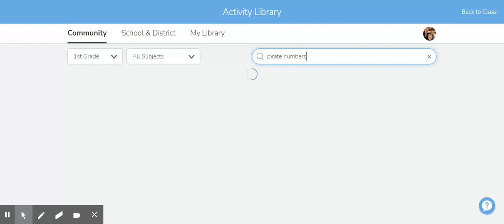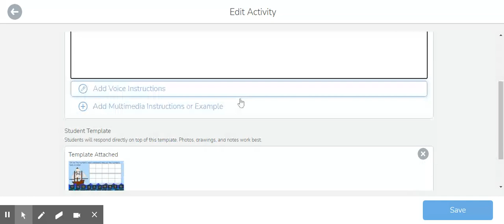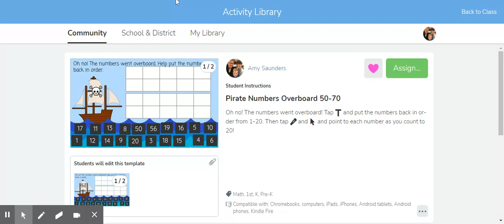How to edit assignments in Seesaw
This quick tutorial will help you edit assignments in Seesaw for more individualized instruction and assignment customization for your classroom.

Do you need to get started with Seesaw? Seesaw Tutorial Playlist or other Seesaw tutorials

Getting Started with Seesaw Tutorial II
Going Deeper with Seesaw II Tutorial
Getting Started with "Seesaw" Home Learning Tutorial
SeeSaw and Google Meet Tips for Parents Site by Ms. Mayo
Tips for Teachers to Prepare Parents on Seesaw or Google Meet tutorial
Seesaw for student engagement and parent collaboration
How to do Family Announcements in Seesaw

Check out our distance learning site for more or our calendar